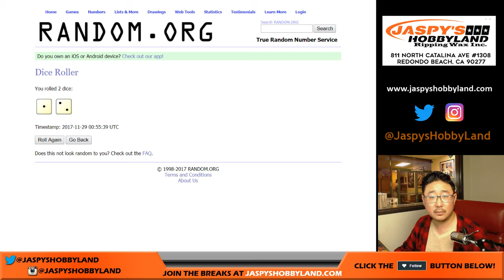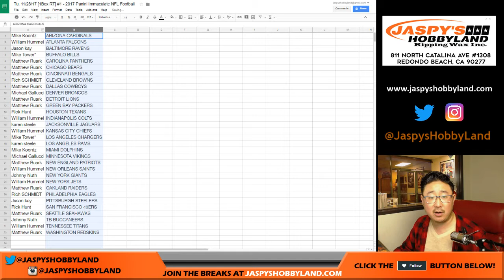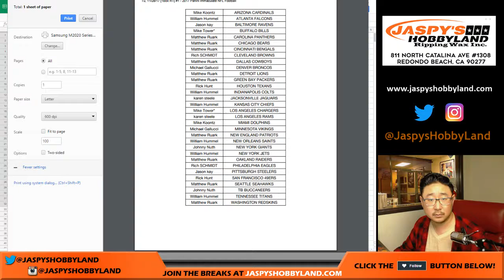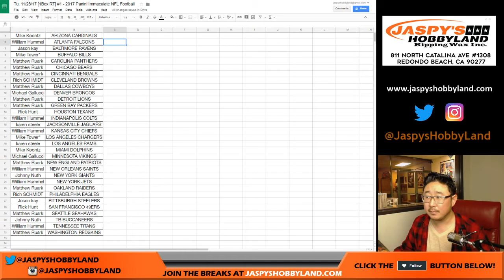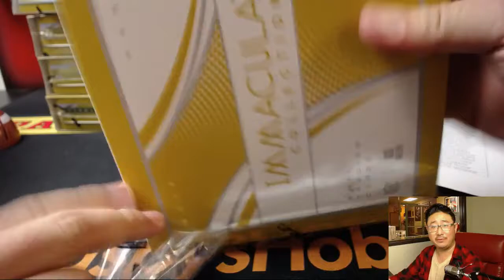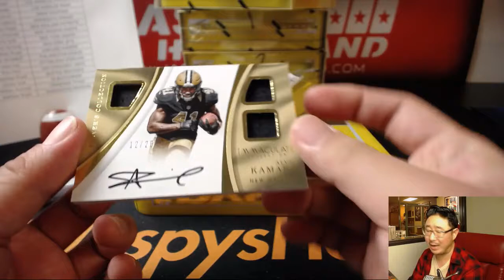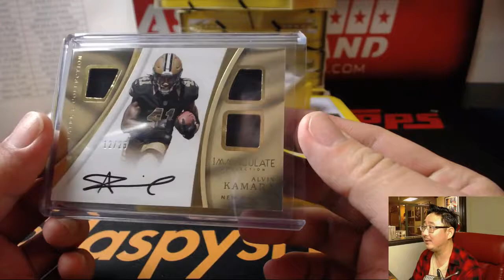Tu, 11/28/17 [1Box RT] #1 - 2017 Panini Immaculate NFL Football